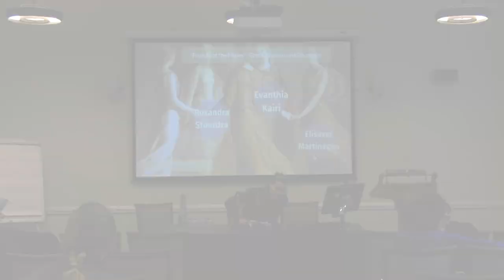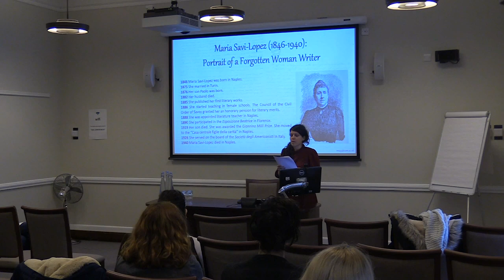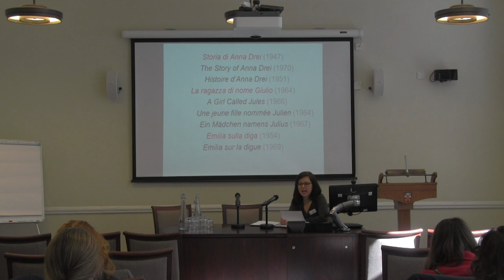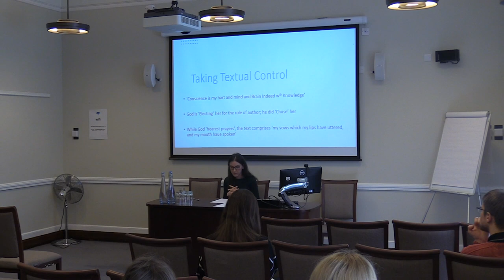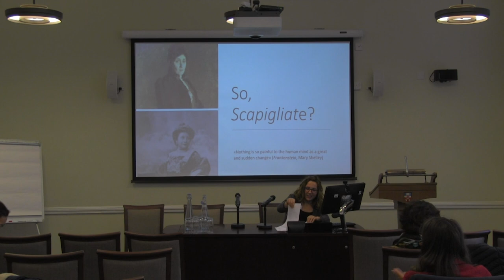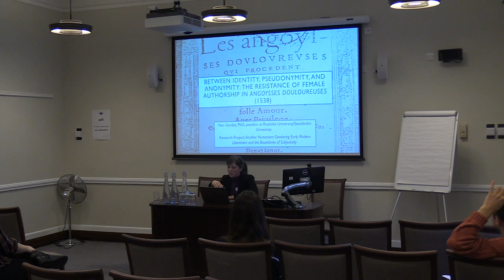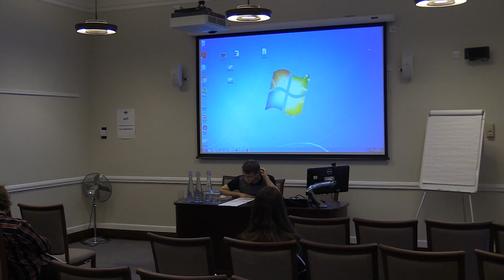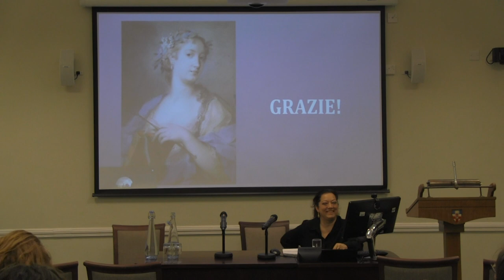Recovering Women’s Identities between Centre and Periphery – Day 2